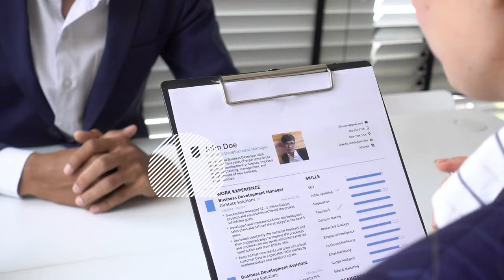CMA Placement Preparation | CMA Jobs | CMA Training | CMA Industrial Training